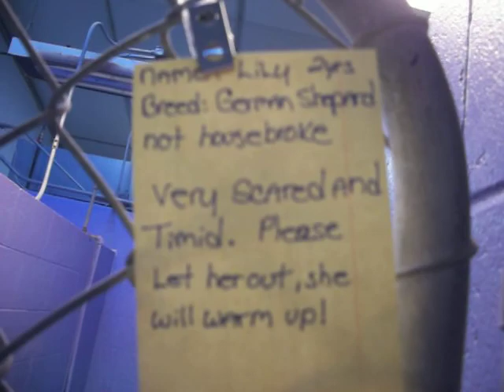DOGS available for ADOPTION @ North Platte Animal Shelter ~ 2-15-2012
These furry fellows are currently for adoption at the North Platte Animal Shelter!
1402 N Sycamore
Mon-Fri 1:00-5:00
Sat 11:00-1:00